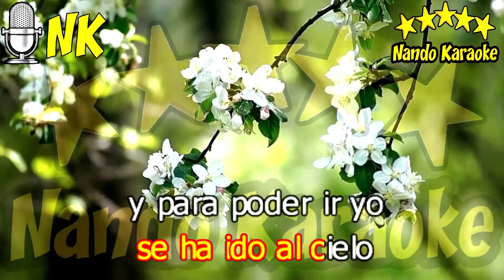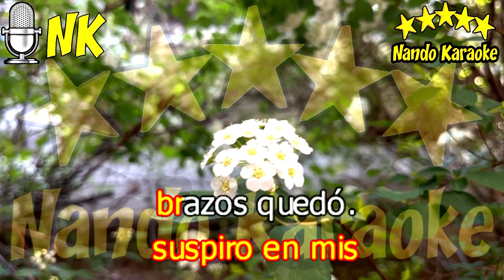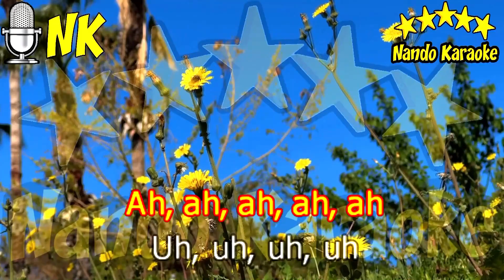EL ÚLTIMO BESO - Los Doltons Karaoke